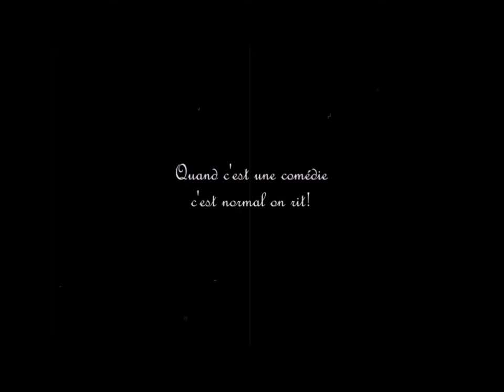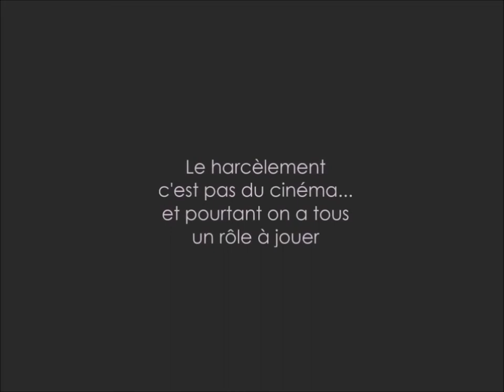Prix académique "Non au harcèlement" - prix coup de cœur : collège Albert Sidoisne - Bonneval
"Le croche pied", vidéo réalisée par 20 élèves du collège Albert Sidoisne de Bonneval, catégorie "Cycle 4"